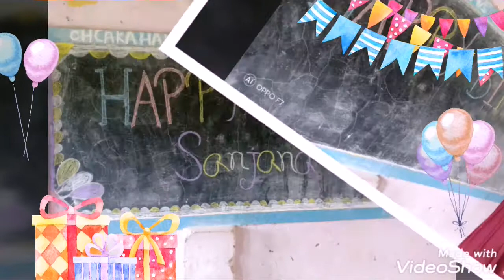HAPPY BIRTHDAY 🎂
LEISURE TIME.Birthday 🎂 program 2019
CHLAKAHAM SCHOOL